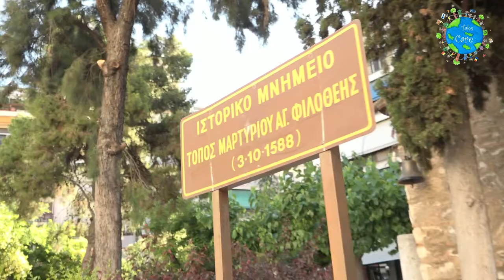Erasmus+ Take Care - Virtual mobility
21st Primary School of Athens Lela Karagianni presents.